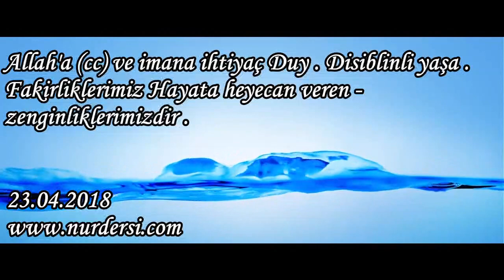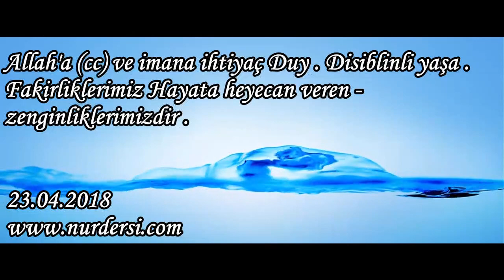Allah’a (cc) ve imana ihtiyaç duy. Disiplinli yaşa. Fakirliklerimiz hayata zenginliklerimizdir.